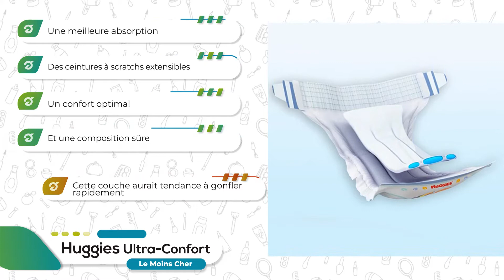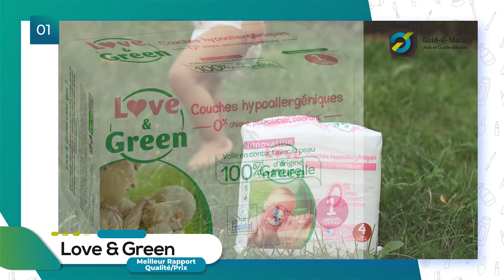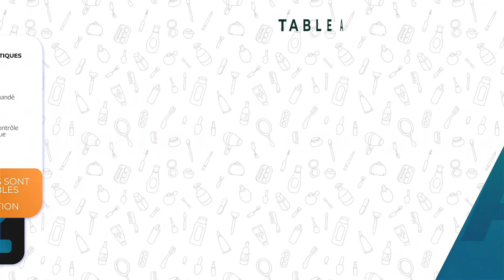⭐️ MEILLEURE COUCHE BÉBÉ (2022) - Comparatif & Guide d'achat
💲 Le meilleur rapport Qualité/Prix 💲
❤️ Notre Coup de Coeur ❤️
✔️ Le Meilleur Choix ✔️

💭 Si vous êtes à la recherche de la meilleure couche adaptée à votre bébé pour assurer confort et hygiène ? Vous cherchez la couche qui répondra au mieux aux besoins de votre enfant ? Alors vous êtes sur la bonne vidéo!

⭐️ N'hésitez pas à commenter et à liker la vidéo si celle ci vous a plu!